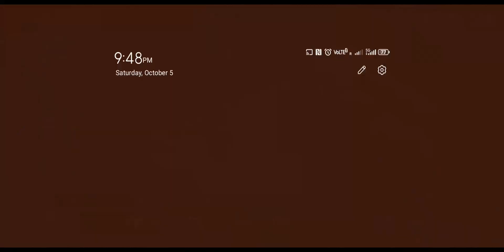YOU DON'T NEED A $1000 DEVICE TO ENJOY Delta Force, WATCH THIS....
MY DEVICE : Nubia neo 2 5G
PROCESSOR : Unisoc T820 (6 nm)
ANTUTU SCORE : 5 LAKHS +
ROOTED : No
PRICE : 55K (AT LAUNCH)